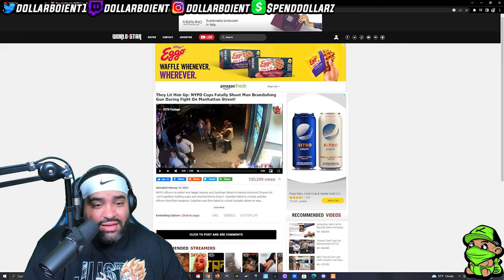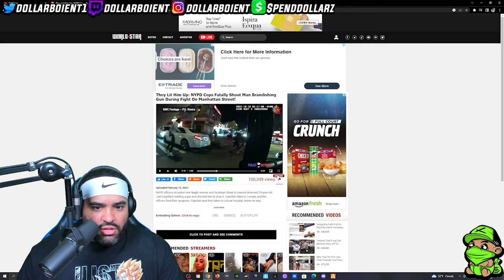NYPD Cops Fatally Shoot Man Brandishing Gun During Fight On Manhattan Street! REACTION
NYPD officers on patrol near Nagle Avenue and Dyckman Street in Inwood observed 29-year-old Joel Capellanl, holding a gun and directed him to drop it. Capellan failed to comply, and the officers fired their weapons. Capellan was then taken to a local hospital, where he was pronounced dead. The NYPD recovered a gun at the scene.

Social Media 🔔